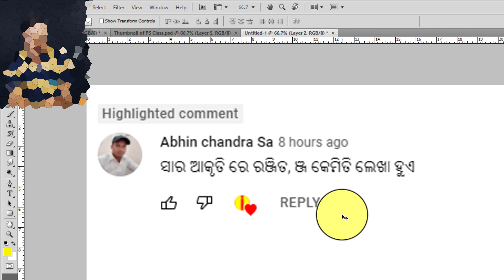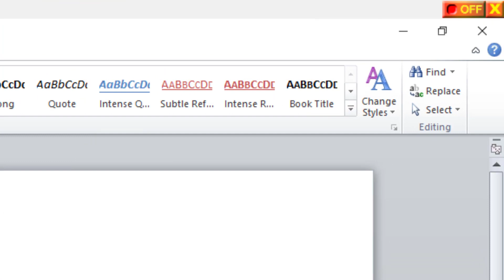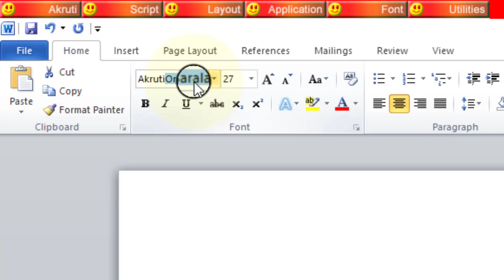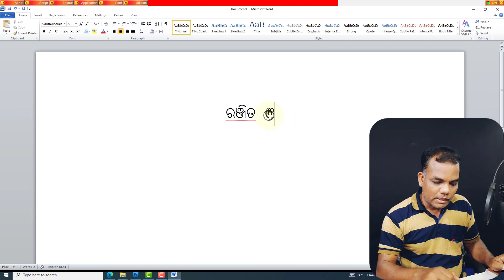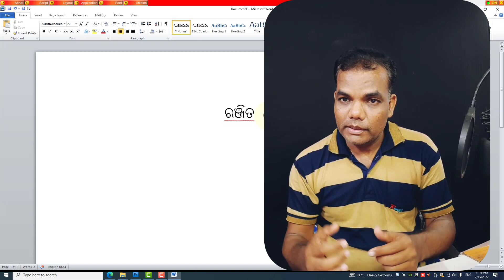ଓଡ଼ିଆରେ ଞ୍ଜ କେମିତି ଲେଖିବା... ଆଗକୁ ବର୍ଣ୍ଣବୋଧ ବହିରୁ ଓଡ଼ିଆ ଟାଇପିଂ ଶିଖିବା...